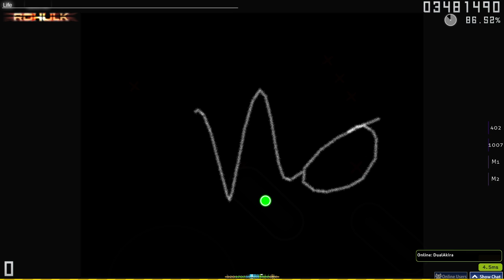furioso melodia ALMOST PASS